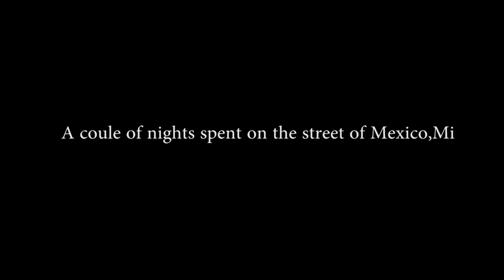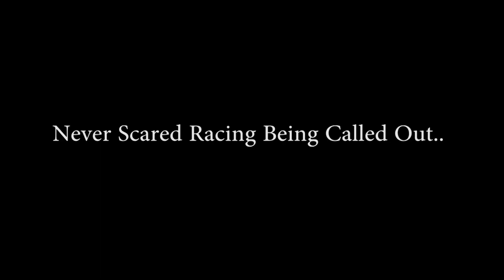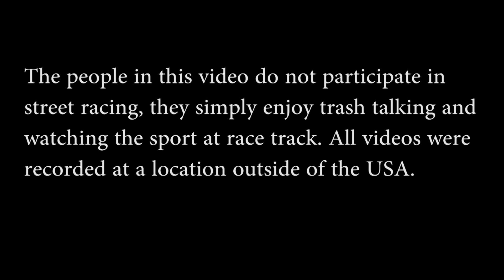Detroit Street Racing BatMobile (Ride or Die) vs NeverScared $3,000 HEADS UP!!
Two of the fastest street cars race for $3,000 HEADS UP!!! DETROIT STAND THE F**K UP!!!